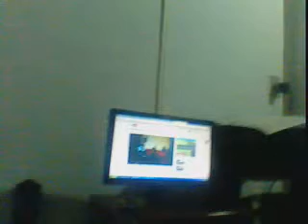Mãe comentando o Vídeo ``Para nossa Alegria``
Risada da minha mãe, ao assistir o vídeo ``Para nossa alegria``.